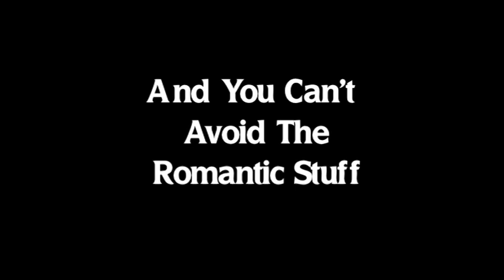Wedding Video Promo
Wedding Video Promo, Captureyourwedding.co.uk